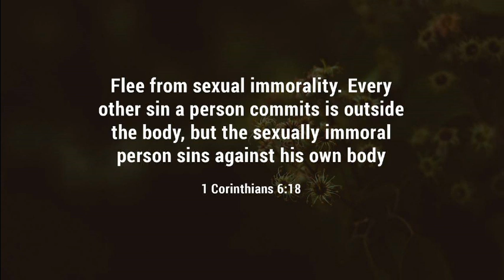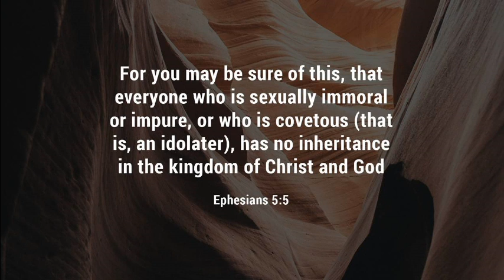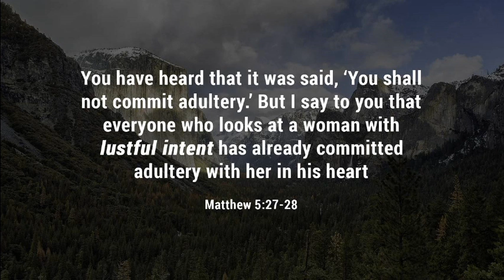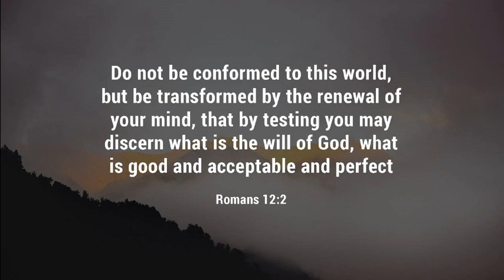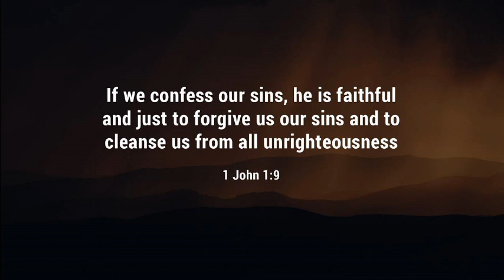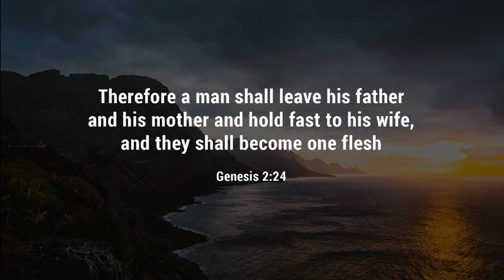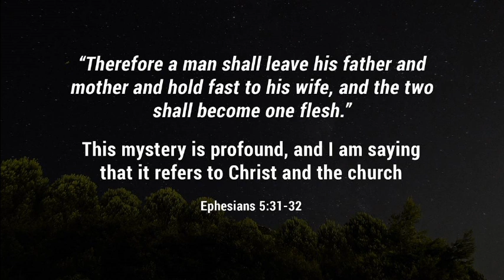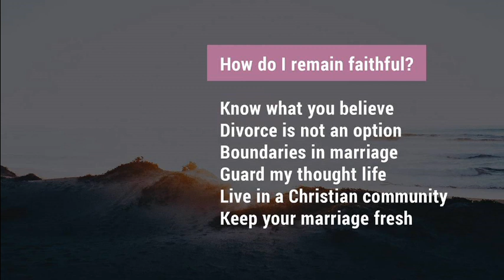20170917 - Lou Di Lorenzo - True Love, Not Lust